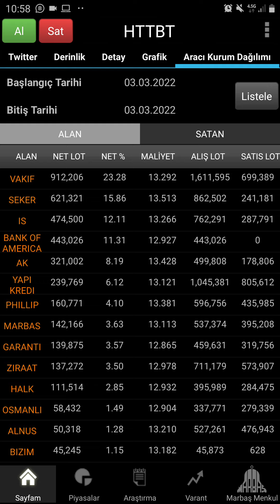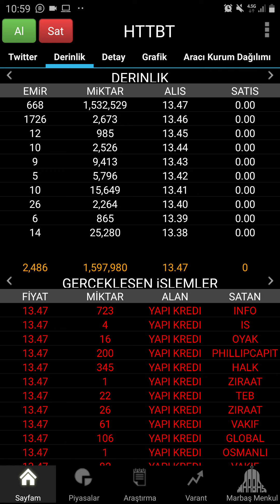Hitit Bilgisayar Tavan Açmadı Ancak Bir Süre Sonra Tavan Oldu Alan Satan Akd Derinlik 1. Gün Bilgisi